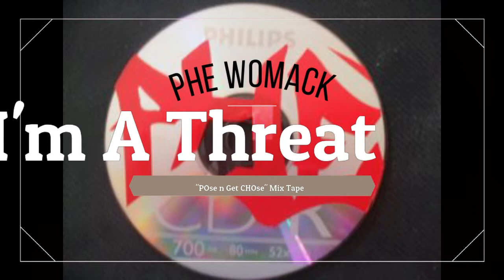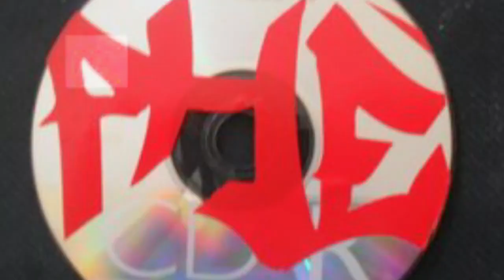Phe WOmack - I'm a Threat (radio edit)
Off the "POse n Get CHOse" Mixtape
Written by "Phe" WOmack
Produced by "ABomb" Luna
Mixed & Mastered by Kevin"22"Johnson
Arranged by "El Padrino" Reyes
Faultline Studios
Highland CA